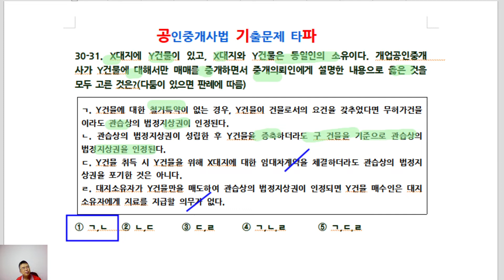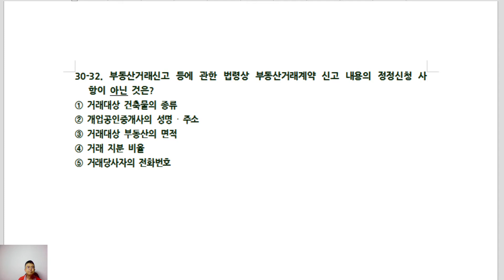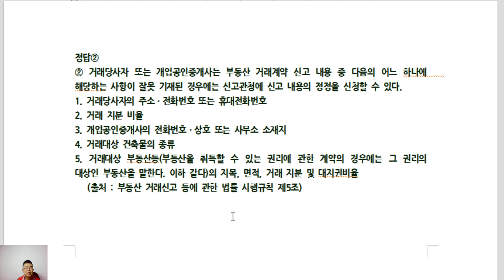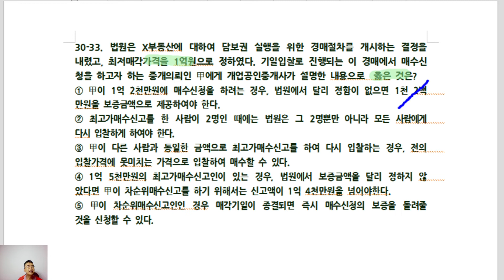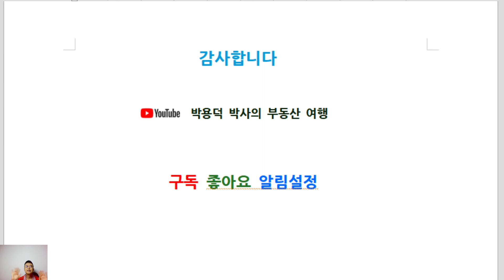제33회 공인중개사시험대비 공인중개사법 기출문제(30회31~33번)